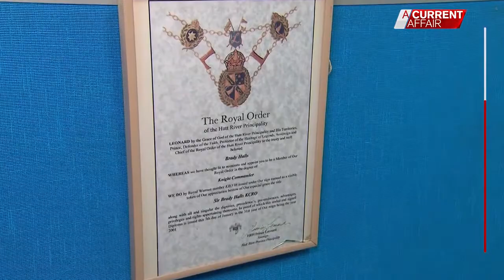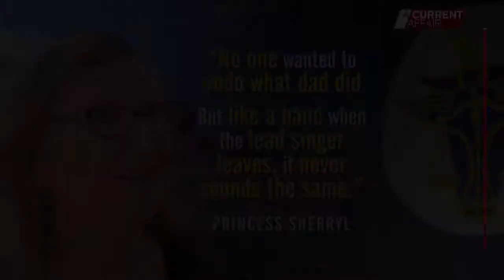End of an Empire - A tiny enclave called 'Hutt River Province' in Australia 1of2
Story Credit: Brady Halls, A Current Affair,  CH9 Sydney Australia.

Its the end of an Empire, for half a Century a tiny enclave has remained fiercely independent from the rest of Australia.

The Principality of Hutt River, often referred to by its former name, the Hutt River Province, was an unrecognised micronation in Australia. The principality claimed to be an independent sovereign state founded on 21 April 1970.

The territory is located 517 km (354 mi) north of Perth, near the town of Northampton in the state of Western Australia. It had an area of 75 square kilometres (29 sq mi), making it larger than several independent countries.
It was not recognised as a country by the Australian Government nor any other national government, and the High Court of Australia and Supreme Court of Western Australia rejected submissions arguing that it was not subject to Australian laws.
The principality was a regional tourist attraction until it announced it was closed to tourists after 31 January 2020. It issued its own currency, stamps and passports (which are not recognised by the Australian government or any other government).
The micronation was founded on 21 April 1970 when Leonard Casley declared his farm to be an independent country, the Hutt River Province. He attempted to secede from Australia over a dispute concerning wheat production quotas.
A few years later, Casley began styling himself as "Prince Leonard" and granting family members royal titles, although he did not include the word "principality" in the official name until 2006.
In February 2017, at the age of 91 and after ruling for 45 years, Casley abdicated the throne in favour of his youngest son, Prince Graeme.Prince Leonard died on 13 February 2019.
In December 2019 the principality announced that it would close its borders and cease its external government services as of 31 January 2020, until further notice. On 3 August 2020 the principality formally dissolved.

***HISTORY ***
Leonard Casley (28 August 1925 – 13 February 2019)declared the principality an independent province in 1970 in response to a dispute with the government of Western Australia over what the Casley family considered draconian wheat production quotas.
The Casley farm had around 4,000 hectares (9,900 acres) of wheat ready to harvest when the quotas were issued, which allowed Casley to sell only 1,647 bushels or approximately 40 hectares (99 acres). Initially, the five families who owned farms at Hutt River banded together to fight the quota, and Casley lodged a protest with the Governor of Western Australia, Sir Douglas Kendrew. The governor did not assist.
Casley lodged a court claim in tort against the governor for A$52 million in the hope the claim would force a revision of the quota. Casley also claimed he made a successful court claim using the law of unjust enrichment to successfully seize government land surrounding his farm which he hoped would increase his wheat quota.
Two weeks later, Casley claimed the government introduced a bill into Parliament to "resume" his and the other families' lands under compulsory acquisition laws. At this point, Casley claimed that international law allowed them to secede and declare independence from the Commonwealth of Australia.
Casley said that he nonetheless remains loyal to Queen Elizabeth II. From this time on Casley asserted that the Principality had successfully seceded from Australia.
At about this time, Prince Leonard claimed that in correspondence with the governor-general's office, Casley was on one occasion inadvertently addressed as the "Administrator of the Hutt River Province". Casley claimed that this constitutes legally binding recognition of the principality.
At about this time, Leonard Casley styled himself "His Majesty Prince Leonard I of Hutt". Casley did this because he believed it would enable him to take advantage of the British Treason Act of 1495, which provides that the de facto king of a nation cannot be guilty of treason in relation to any act against the lawful king and that anyone who interfered with that monarch's duties could be charged with treason. No government or legal scholar has ever accepted this legal theory of Prince Leonard's.
Prince Leonard said that he continued to sell his wheat in open defiance of the quota. Casley believed that under Australian law the federal government had two years to respond to Casley's declaration of sovereignty. Casley says the failure to respond gave the province "de facto autonomy" on 21 April 1972, but that the Western Australian government can still dispute the secession.
On 15 February 1977, despite Prince Leonard's claims to sovereignty, he was successfully prosecuted for failing to comply with requirements to furnish the Australian Taxation Office (ATO).